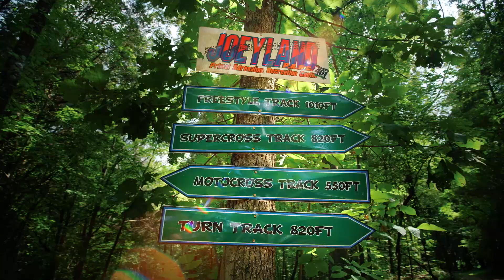Dirt Shark - REDMAN'S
The Monster Energy FMX team travels to the thick of Tennessee to ride Sam Rodman's Moto Compound. Watch Sam Redman show the boys how they do it featuring Axell Hodges, Jackson Strong, Wanky, Josh Sheehan, Vicki Golden and Harry Bink.